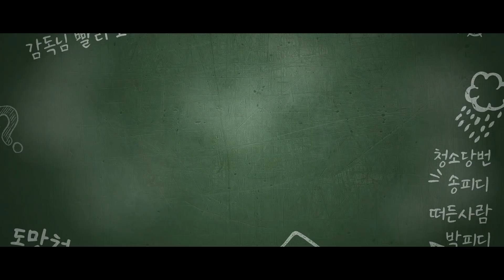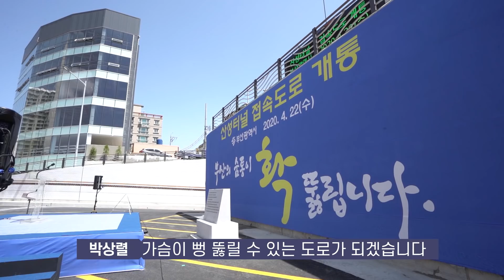장롱면허 맨주사 산성터널 탐험기 (feat. 화명 to 회동 10분 컷!) [맨주사]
부산지역의 동과 서를 잇는 부산 외부 순환도로
핵심구간이 6년 8개월 만에 개통됐단다!!
장롱면허 맨주사가 새삐(?) 산성터널 접속도로를 달려보았다

4월 22일 오후 7시를 기점으로
산성터널 금정측 입구부터 회동IC를 연결하는
산성터널 접속도로가 개통되면서
화명동에서 회동IC까지 단 10분 만에 갈 수 있게 되었다!

그나저나, 운전 못하는 맨주사...
호기롭게 터널 구경 갔는데 과연? 그녀의 운명은... ^^